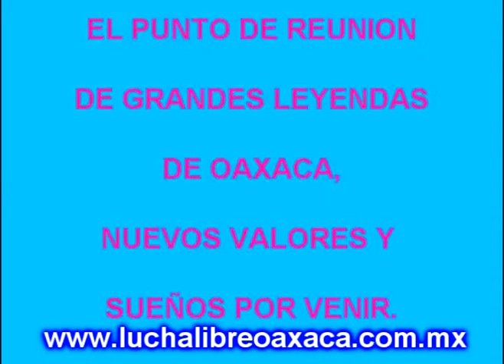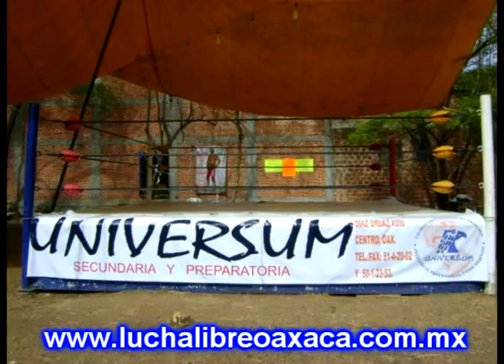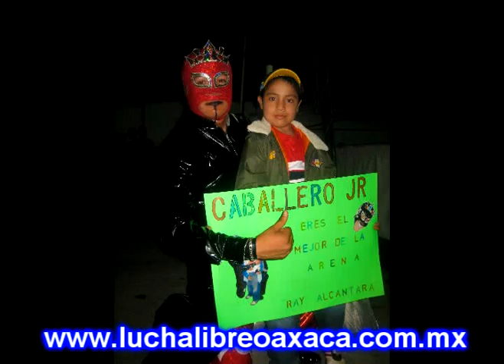LISTOS PARA INICIAR MARZO/2010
Video de linicio marzo 2010